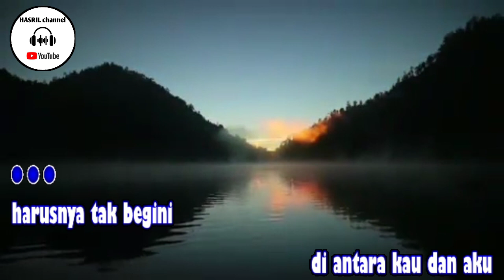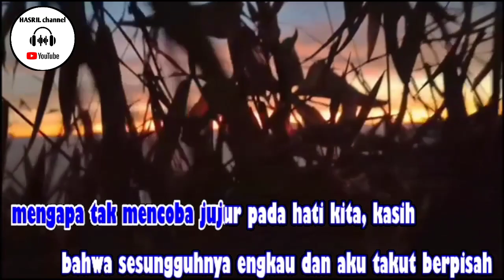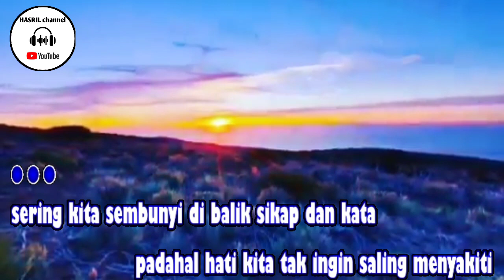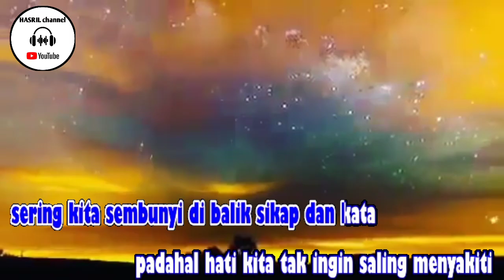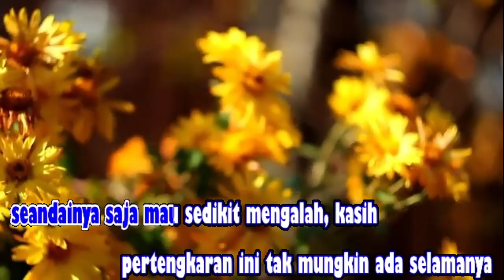Karaoke egois - lesty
Karaoke egois - lesty dengan kualitas audio yang HD!
lirik lagu!
Harusnya tak begini
Diantara Kau dan Aku
Sama-sama bertahan
Hanya karna satu
Ego sendiri...
Sering kita sembunyi
Di balik sikap dan kata
Padahal hati kita
Tak ingin
Saling Menyakiti...
Mengapa tak mencoba
Jujur...
Pada hati kita
Kasih...
Bahwa sesungguhnya
Engkau dan Aku
Takut berpisah
Seandainya saja
Maut...
Sedikit mengalah
Kasih...
Pertengkaran ini
Tak mungkin ada
Selamanya...
Sering kita sembunyi
Padahal hati kita
Tak ingin
Saling…